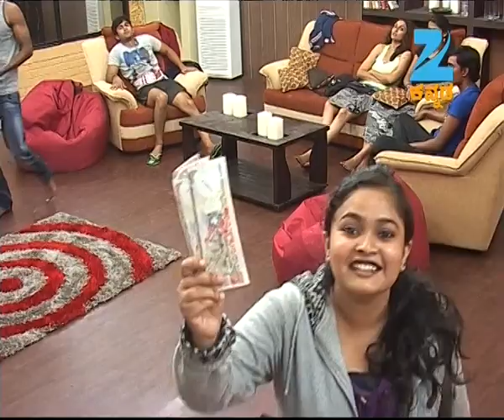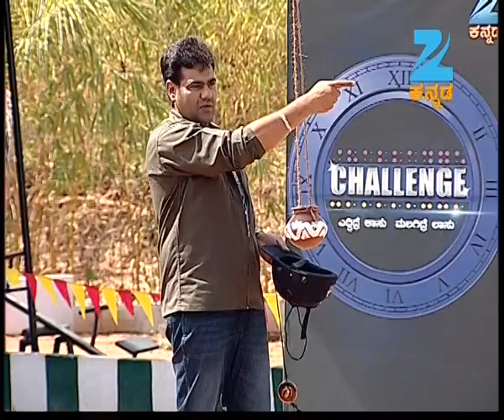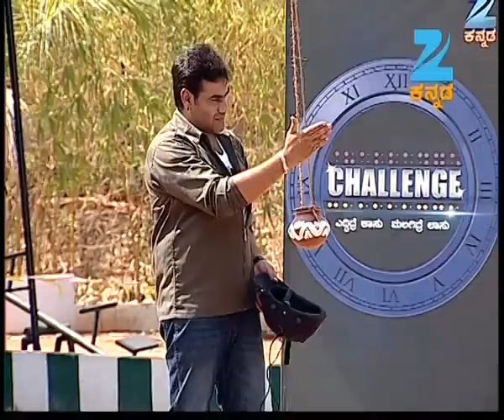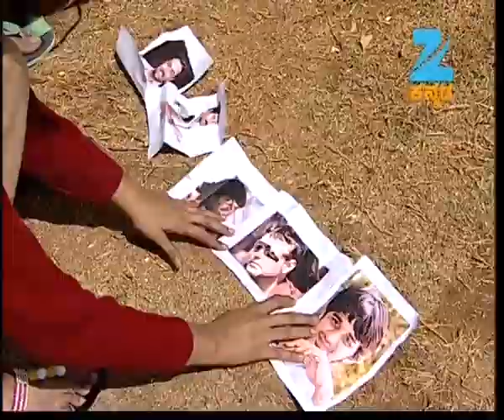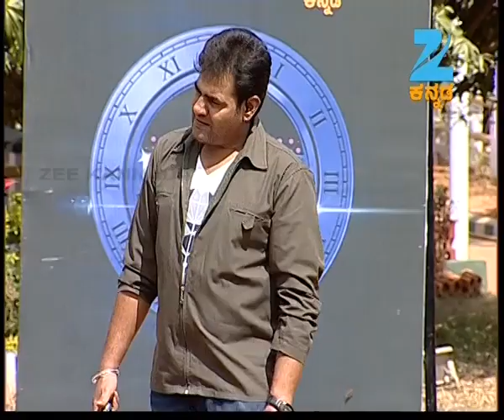Challenge - Episode 17 - February 08, 2014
Challenge is Zee Kannada's latest reality show where six contestants will compete against each other and the one who can stay awake the longest over a period of three days will be declared as the winner. This Challenge is expected to be the ultimate test of their physical and mental endurance.
Over the three days the contestants will be constantly monitored while they have to endure several physical and mental challenges. The contestants will be competing for a prize fund of 1 lakh rupees. Contestants will be eliminated at the end of the tasks or if they fall asleep during the game. There is an option of self elimination as well for those contestants feel the need to exit.
This game show format is a first for the Indian television, so don't miss this exciting game show on Zee Kannada.